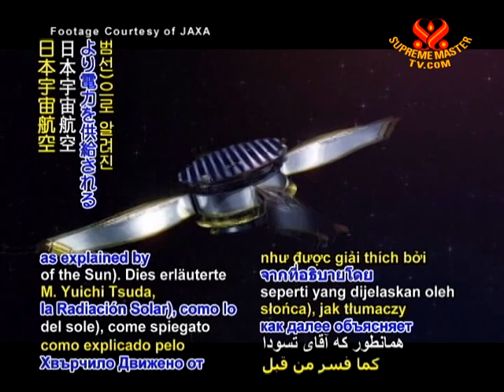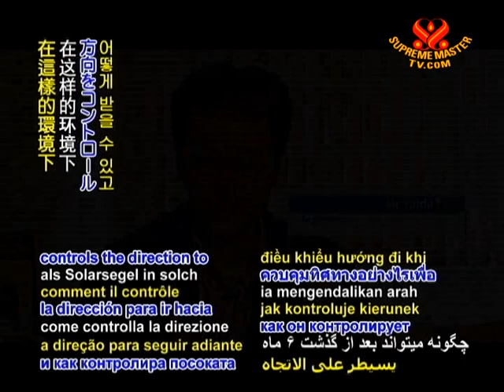Japan launches sun-powered space yacht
Japan launches solar-powered Venus probe. Early Friday morning, May 21, the Japan Aerospace Exploration Agency (JAXA) launched its H-IIA rocket carrying the Venus climate orbiter "Akatsuki." Once in space, the probe will be powered by an innovative, kite-shaped "space yacht" known as IKAROS (Interplanetary Kite-craft Accelerated by Radiation of the Sun), as explained by Mr. Yuichi Tsuda, Assistant Professor of the JAXA Space Exploration Center.

(In Japanese)
Mr. Yuichi Tsuda, Assistant Professor of the JAXA Space Exploration Center (M): Briefly speaking, it is like a yacht moving ahead in outer space. A yacht moves ahead by catching the wind over the sea. Similarly, IKAROS can proceed in outer space by receiving light from the sun. Its thickness is 7.5 microns in the thinnest part, which is about one-tenth the thickness of a hair. So, such a thin film could be extended up to 14 meters.

VOICE: The sunlight-propelled sail and its probe are expected to reach the orbit of Venus by December 2010, where they will circle the planet for two years, collecting data on its climate, including information about the clouds, temperature and wind velocities. Meanwhile, as Mr. Tsuda explains, IKAROS will separate from the H-IIA rocket.

Mr. Yuichi Tsuda (M): Its actual orbit will be moving between the orbits of Venus and that of the Earth. We want to keep testing how it can receive the sun light and how it controls the direction to go ahead as a solar sail in such environment after even having passed half a year.

VOICE: Our sincere congratulations Japan Aerospace Exploration Agency on your successful launch and we thank Professor Yuichi Tsuda for helping us understand the innovative IKAROS. We look forward to further insights about our Venusian planetary neighbor as well as the green technologies that could power our future.